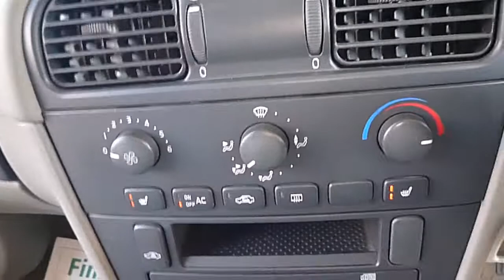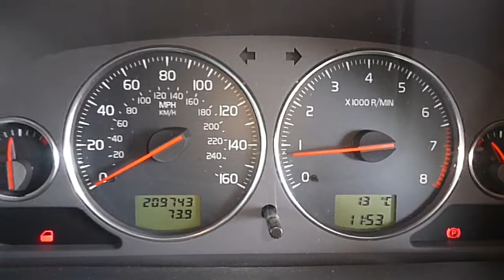2004 VOLVO S40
2004 VOLVO S40